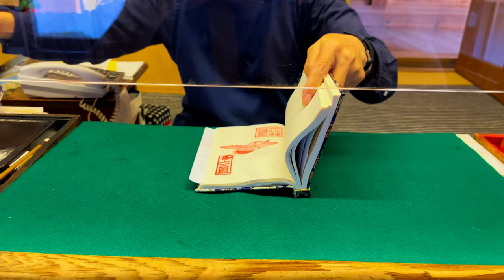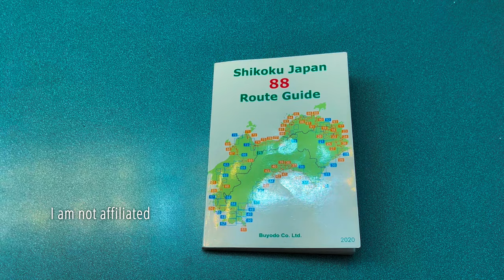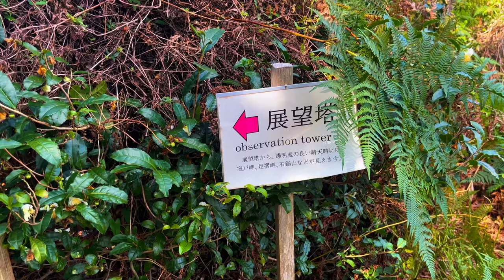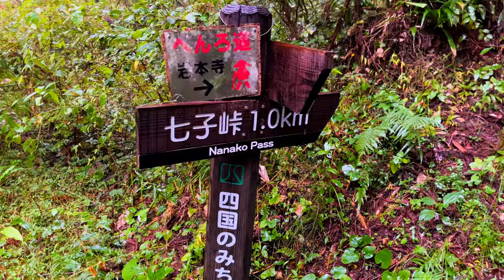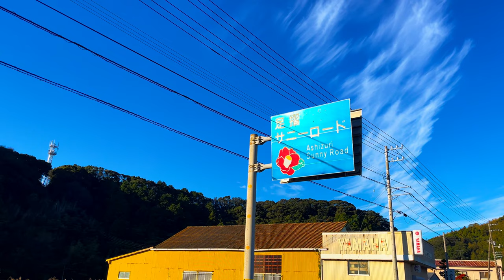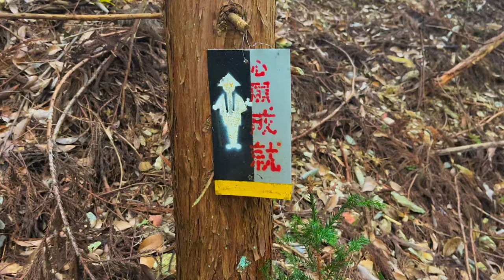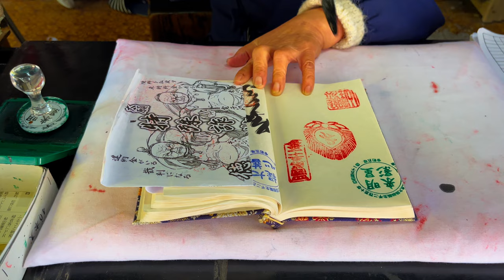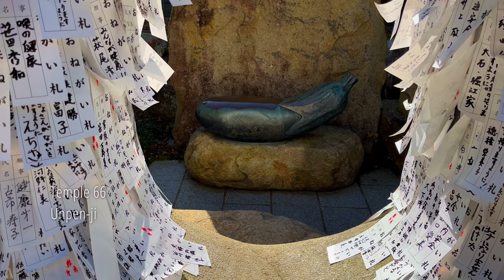THE SHIKOKU JAPAN PILGRIMAGE: A Comprehensive Guide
Follow along as I complete the 88 temples pilgrimage in Shikoku, Japan. As I walk I will tell you everything you need to know to successfully complete the pilgrimage yourself.

My itinerary can now be found in the free HENRO HELPER phone app.  It is under the 49 day itinerary using the most difficult routes. For more information about the app watch the youtube video

USEFUL LINKS

They also have a lot of good information about the Shikoku pilgrimage.

Booking website for around 50 accommodations along the pilgrimage route.

EQUIPMENT LIST

Camera: iPhone 13 Mini
Phone Gimbal: None
Backpack: Deuter AC Lite 26
Pants: Patagonia Quandary
Shirts: Smartwool Merino Sport 150 Polo
Underwear: Icebreaker Merino Anatomica
Socks: Injinji Trail Midweight Crew Xtralife
Shoes: Hoka One Speedgoat Mid 2 GTX
Mid Jacket: Arc'teryx Kyanite LT
Rain Jacket: Marmot Minimalist
Rain Pants: Marmot PreCip Eco
Gloves: Unigear Lightweight Running
Umbrella: Snow Peak Ultralight
Hat: Tilley LTM6

MUSIC

Song: Very Young Old Man

Song: Snowfall
Artist: Scott Buckley

Song: In The Throes
Artist: Asher Fulero

Song: Lonesome Journey
Artist: Keys of Moon Music

Song: Venkatesananda
Artist: Jesse Gallagher

Song: Heart Sutra (Sakura mix.) × Kodai-ji
Artist: Kanho Yakushiji

Song: Filaments
Artist: Scott Buckley

Song: Stjärna
Artist: Joachim Heinrich

Song: Night Snow
Artist: Asher Fulero

Song: Burn Yourself to Light Up the Darkness
Artist: Mustafa Avşaroğlu

Song: Memoir of Solitude
Artist: Borrtex

Song: Heart Sutra Music / Shikoku HENRO [No.40]
Artist: Kanho Yakushiji

0:00:00 The First Stage
0:36:18 The Second Stage
1:28:12 The Third Stage
2:12:45 The Final Stage